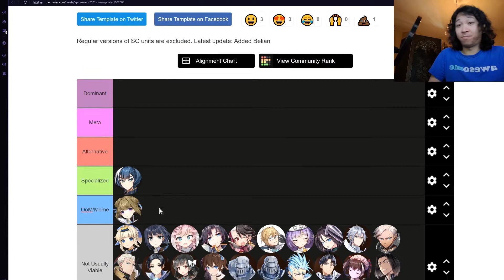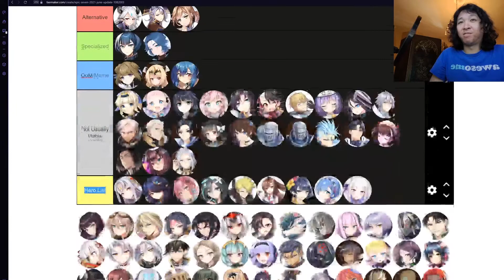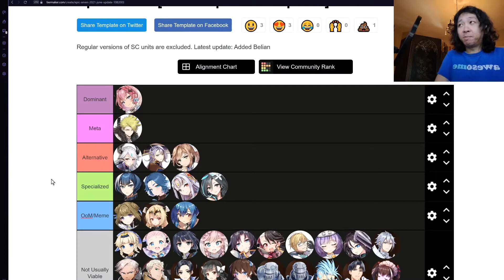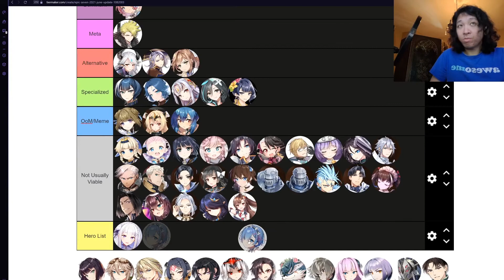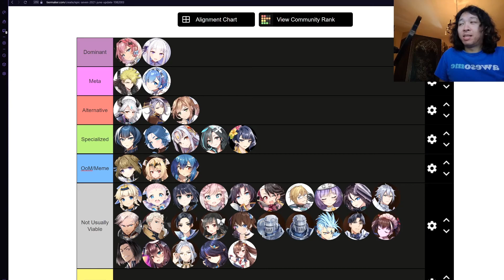[Epic Seven] How wet will this tier list make you? Season 5 World Arena - Ice Units.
Are you good at swimming?